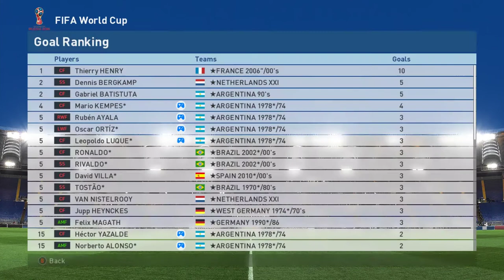"PES LEGENDS by DNAI" patch World CUP Final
This patch designed for PES 2017.

Also some of the faces shown here. Won't included in the public patch. Because I don't have a permission from the author.

Those players are: Roberto PERFUMO, Ruben Ayala,  Omar LARROSA.